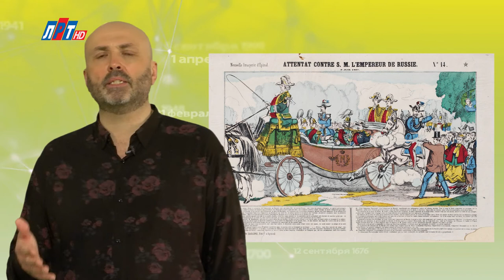"Дата" - 6 июня